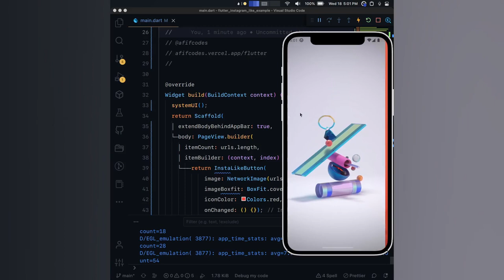Flutter UI - Insta Like Button Example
Insta Like Button Example.

afifcodes